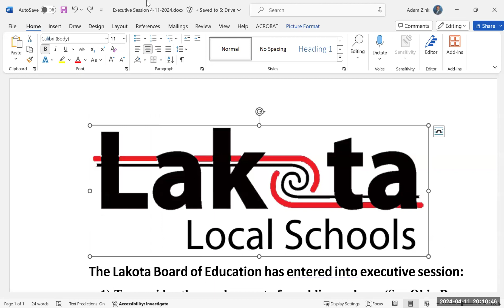April 11, 2024: Lakota Board of Education Special Meeting